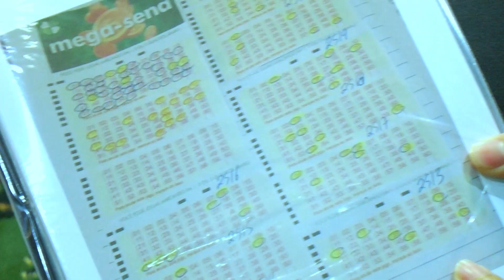PONTO DE ENCONTRO BL 01 28 10 2022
Programa trazendo , musica, esporte, entretenimentos, e os principais fatos que marcaram a semana. de Segunda a Sexta no Canal 16.1 na Rede Sim TV  as seis da tarde